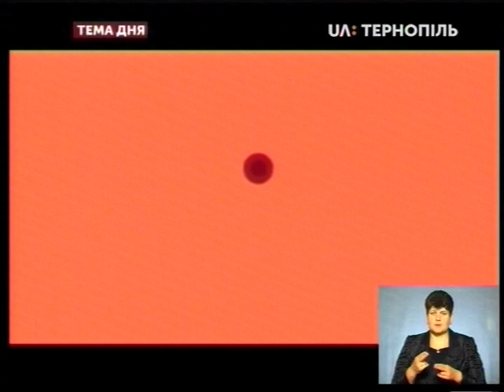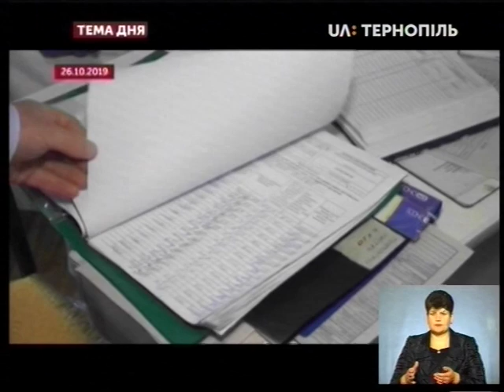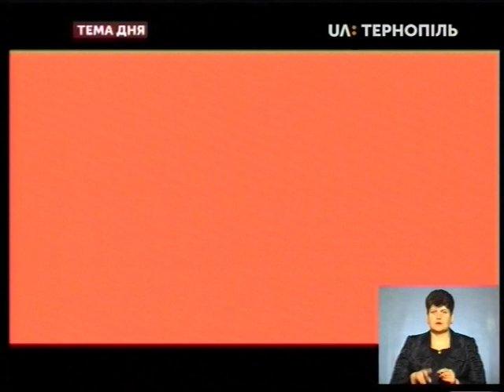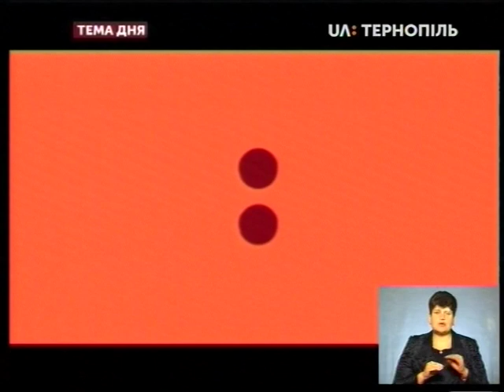Тема дня - Для чого легалізація медичного канабісу?